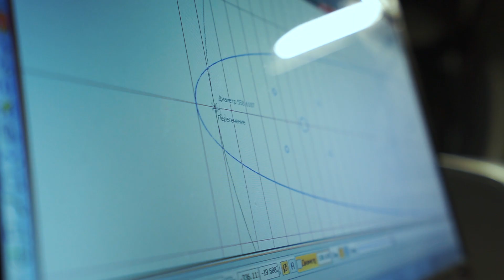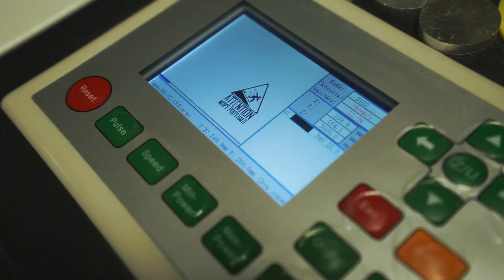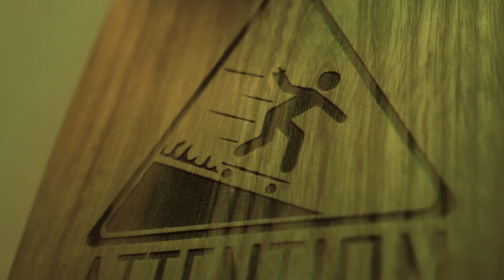Кастомная ДОСКА ДЛЯ ГОРОДА своими руками!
В этом эпизоде ДелайПикчи делаю кастомную доску - круизер (пенни борд) своими руками и разыгрываю ее.

3 Сделать репост этого видео у себя на странице в ВК.

4 Оставить в коменте ссылку на свой ВК

ost. Max Anarchy OST - Kil Em All. OZSOUND - Freestyle. Threeside - Whole Life ft. Big Drip (prod. Big Drip)